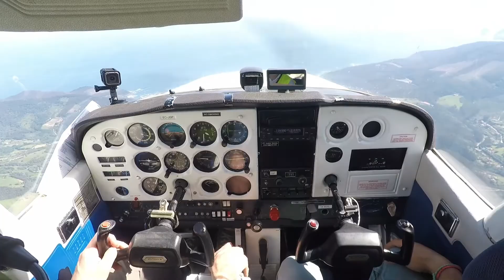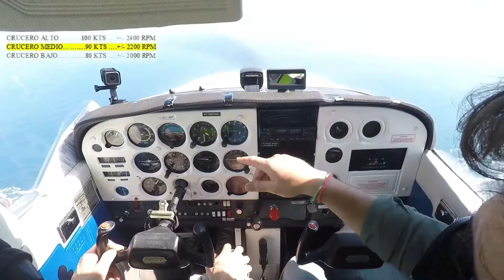Cessna 172 Fase de Crucero ( bajo, medio y alto)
Vídeo " Uso de la Calefacción del Carburador ";

Ajuste de la mezcla ( RACV 29 ) saldrá en breve.